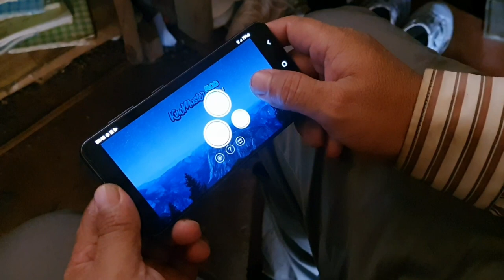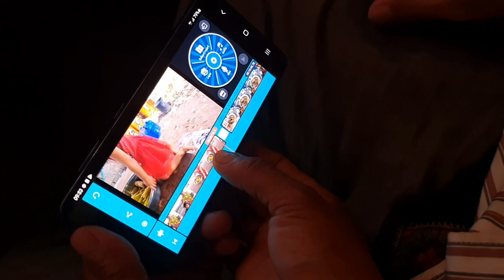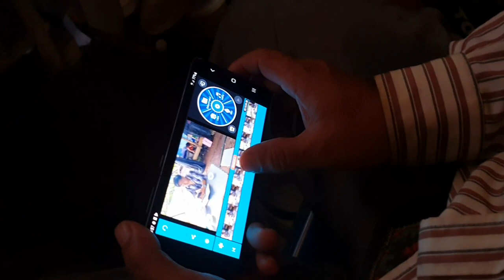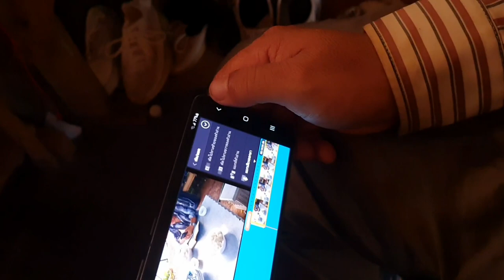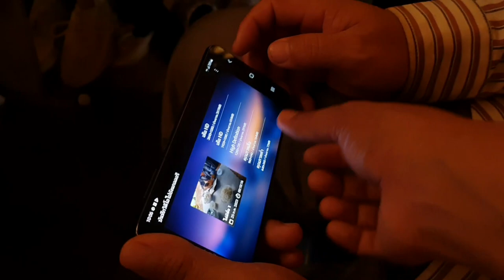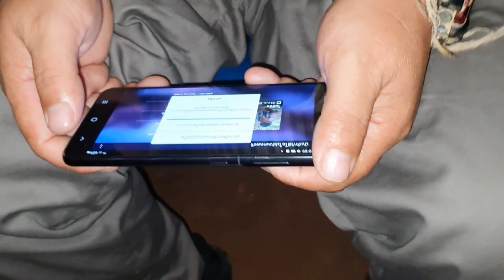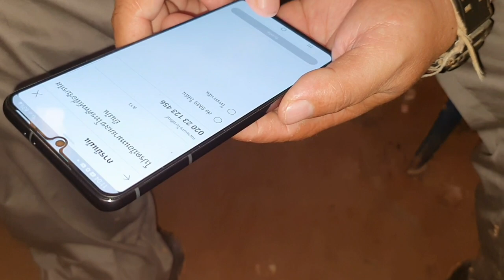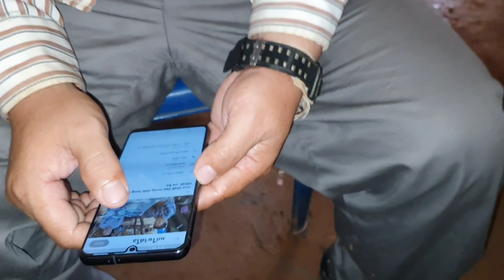dab laug Ua tau youtobe rau kv txiv lawm pab txhawb nqa thiab nawb qhia txiv txiav video